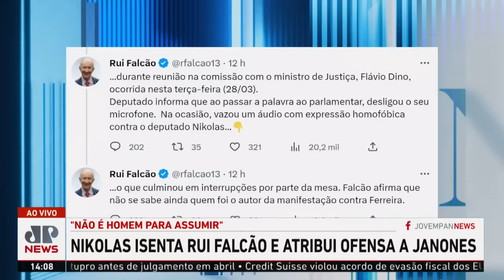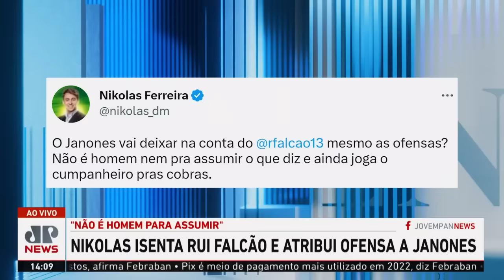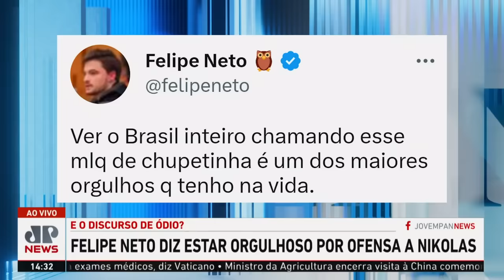Nikolas Ferreira é chamado de ‘chupetinha’ na CCJ da Câmara | LINHA DE FRENTE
Durante a CCJ da Câmara dos Deputados desta terça-feira (28), o deputado federal Nikolas Ferreira sofreu ataques verbais de outros membros da comissão. Chamado de “Nicole”, “chupetinha” e "peruca", o parlamentar pediu mais respeito aos presentes. A princípio, uma das falas foi atribuída ao presidente da CCJ, Rui Falcão, porém, o deputado André Janones assumiu ter diferido a ofensa. Os comentaristas do Linha de Frente analisam a situação.